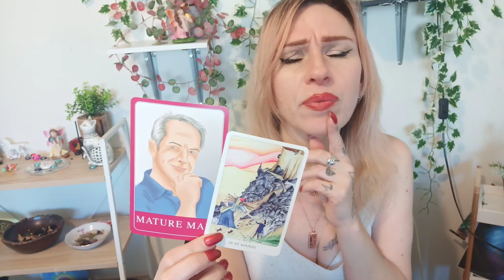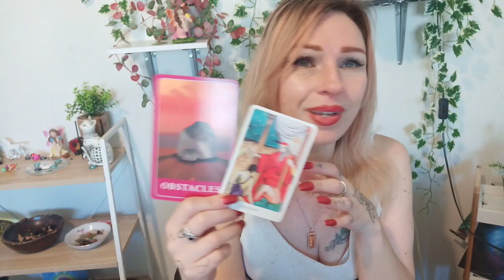Cancer - Revealing Their Secret -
Hi Cancer Taking a look at love this week, and how things will pan out with your person.
*Choose your personal tarot psychic reading here - Friend referals get you $5 off your next reading purchase with me.
*For all enquiries email -
International Author, Blogger, Genuine Psychic Medium, Clairvoyant, Clairaudient, Spirit / Energy Channel, Angel Intuitive, Empath, Reiki Master attuned by World Renowned Reiki Master, Master Martin Lee in Usui Ryoho and Seichim. Also Attuned to Violet Flame Reiki by Saint Germaine.